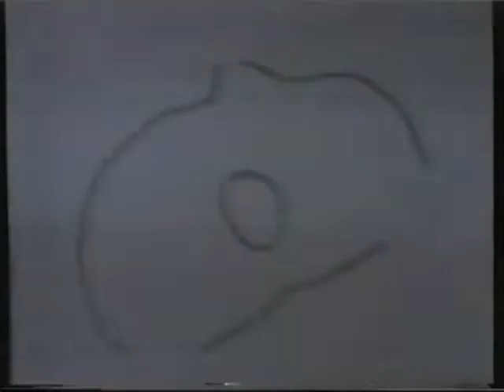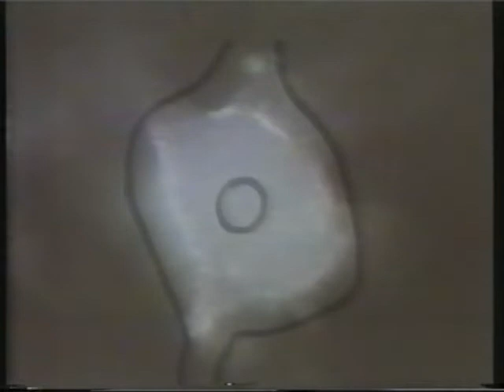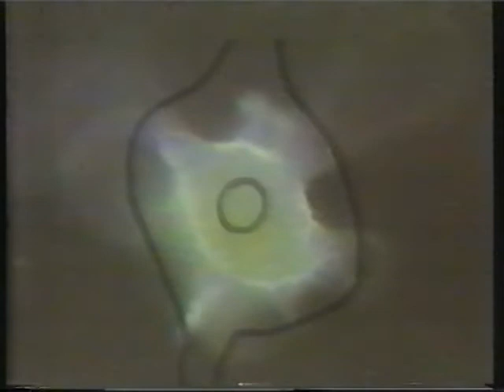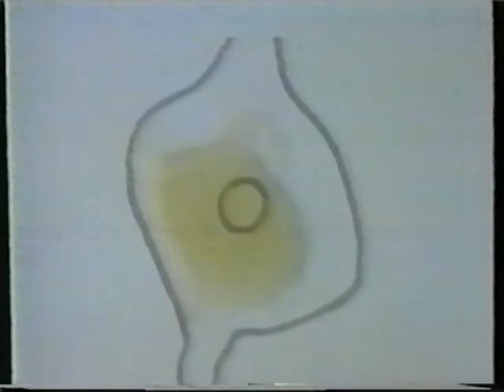Harold Hillman Part 2/3: The Effects of Staining Procedures *NoSoundtrack*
A re-examination of the structure of the living cell by Dr. Harold Hillman, Director of the Unity Laboratory of Applied Neurobiology, University of Surrey, in 1977.
If the basis of cell biology science is fraudulent or corrupted, then how can any scientific research, derived from this foundation be true? ...disease treatments, v1r0L0gy and cancer industry come to mind. I found the work of this great scientist after hearing Dr. Stefan Lanka mentioning Harold Hillman in one of his interviews. This is a compilation of all Harold Hillmans' videos that can be found online.
"Hillman has, since all the way back in the 1980s, proven that many still currently accepted so-called cellular components, especially ones ‘established’ through electron microscopy, are in effect little more than artefacts arising from experimental handling.
The layman who has heard of electron microscopes would probably be thinking that they are, basically, merely a more powerful kind of microscope. It is therefore safe to assume that the difference is popularly (perhaps even among ‘non-specialized’ scientists) imagined as being a mainly quantitative one. Not so. Those who take a close look at Hillman’s work will discover that the differenCES are in fact principally qualitative and of diverse kinds, with many consequences impacting on observations using either light or electron instruments (the ones with ‘most fidelity’ are not those perhaps commonly imagined to be so).
When talking about cell biology, one most often hears, naturally, about how mindbogglingly complex a cell is. It turns out that the entire group of artefacts leading to the misidentification of supposed cell components has a complexity of its own; so much so that it has now taken a life of its own. Quite literally. However, rest assured that many arguments presented by Hillman are absolutely straightforward, often consisting of nothing more than glaring geometrical inconsistencies. You have read that right. Geometry does not cease to be relevant at molecular and atomic scales, otherwise it would not be possible to hear of things like stereochemistry or crystallography.
It goes without saying that Hillman’s findings corollarily undermine corresponding mechanisms (in fact models) that are currently taken for granted as a description of the functioning of the cell. For example, your understanding of this article will in no way involve any action by any synapses, since “synapses” are a misinterpretation."